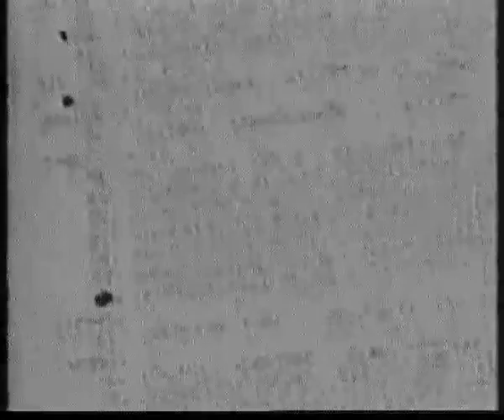კრიმინლური გადატრიალება საქართველოში